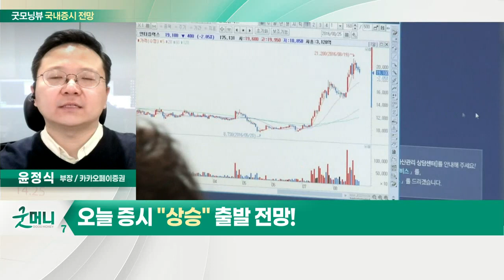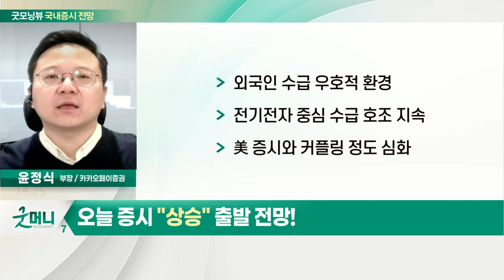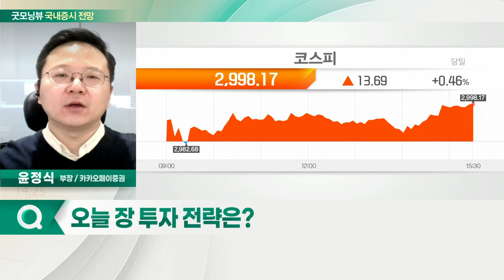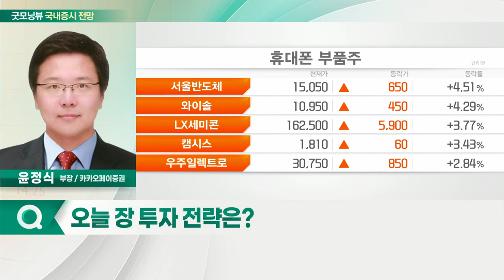외국인 수급 우호적 환경... 오늘 증시 '상승' 출발 전망_국내 증시 출발 전망 (20211224)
- 외국인 수급 우호적 환경
- 전기전자 중심 수급 호조 지속
- 美 증시와 커플링 정도 심화

- 코스피 3,000P 선 부담감 존재
- 가격 매력도 높은 종목 수급 호조
- 2022년 실적 기대감 높은 종목 주목
- 휴대폰 부품·2차전지·자동차 관련주 관심